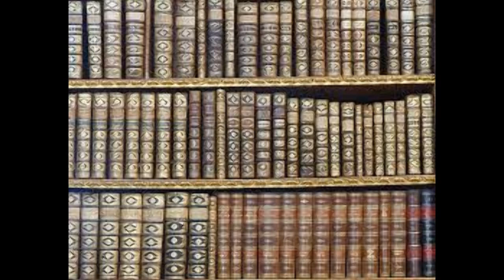SUGGESTIVE MUSIC Biblioteka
Ballet PP